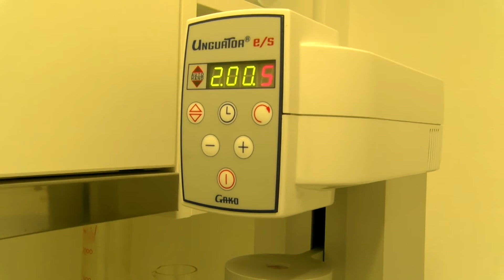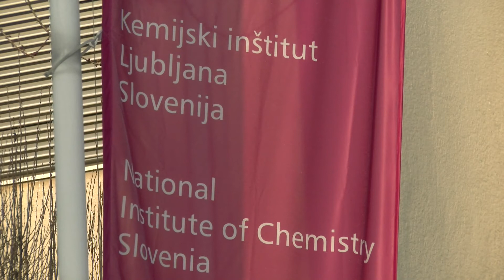[Video Slovenija] 13.04.2017 Nova24TV: Prve kratke novice